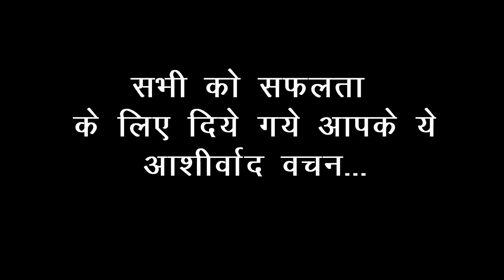हजारो लोगों को अपनी चमक से रोशन करने वाला एक नायाब हीरा.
हमारे नगर के सामाजिक, शैक्षिक एवम सांस्कृतिक क्षेत्र की बहुत बड़ी क्षति
हजारो लोगों को अपनी चमक से रोशन करने वाला एक नायाब हीरा आज हमने खो दिया श्री सुप्रभाष चंद्र सक्सेना अंकल जी को आप हमेशा हम सबके दिलों में जिंदा रहेंगे।।
छिबरामऊ नगर को आधुनिक शिक्षा से जुड़ने वाले ब नगर के सम्मानित श्री सुप्रभाष सर क़ा निधन नगर के लिए बहुत बड़ी क्षति है ।